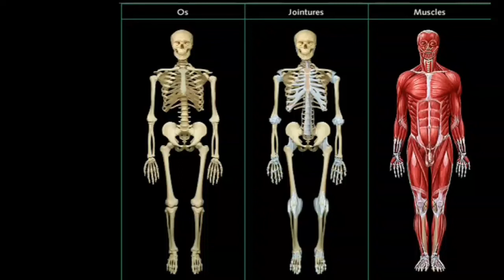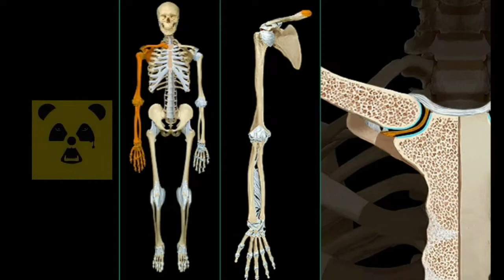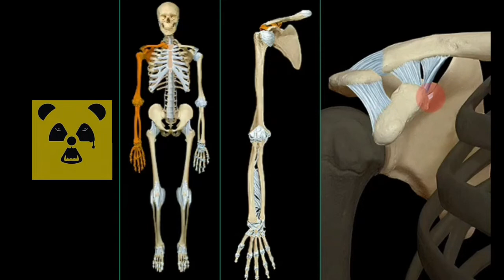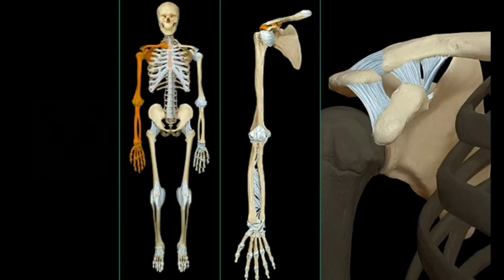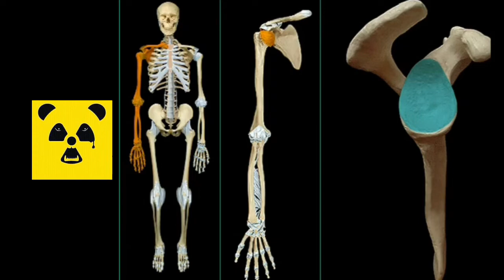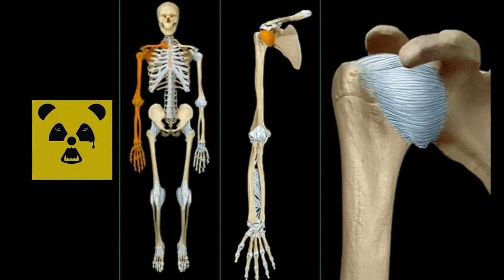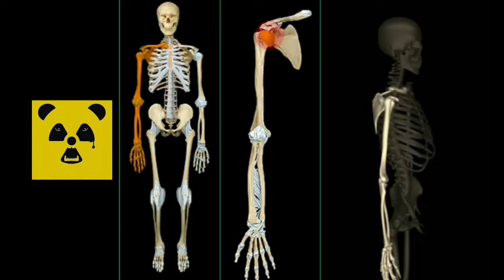anatomie-membre supèrieur 03